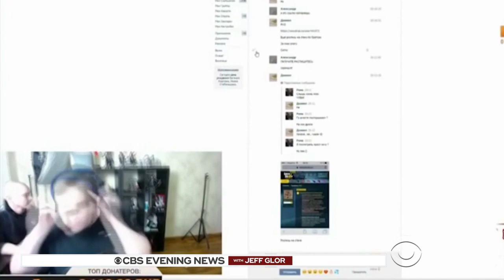What is SWATting? Prank call turns deadly in Kansas police shooting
Police in Kansas are investigating what is considered the first known fatality caused by the hoax. CBS News correspondent John Blackstone reports.